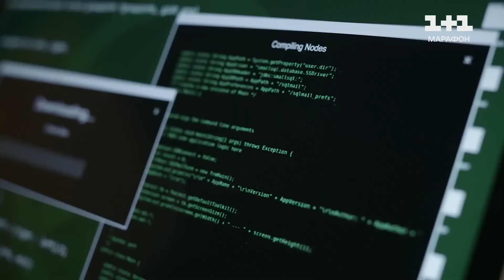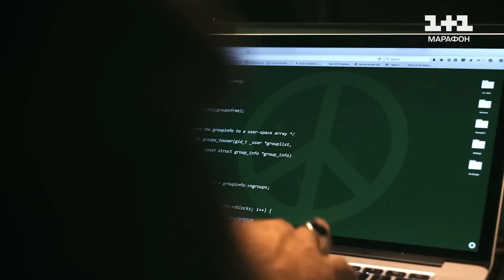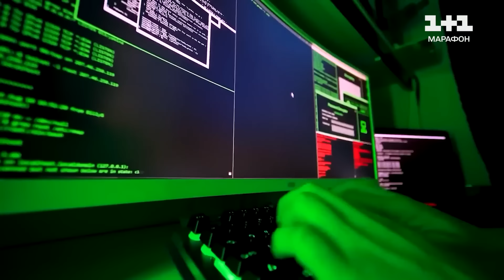⚡ Як звичайний електронний лист може знищити всі дані і масштабно заразити всю систему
Головна ціль пропаганди - уразити наш мозок, а саме світогляд, ставлення до подій і думки. У кіберпросторі інформація - це зброя. Тому дезінформація вбиває так само, як і кулі.
Сьогодні кібершпіонаж дуже розповсюджений. Ворог проникає у системи і збирає максимум даних.
Росіяни проникають у систему і заражають її вірусами. Далі ці уражені документи розсилаються іншим, тому інфікування стає масштабним.
Експерти розповіли у випуску «Кібербезпеки» дали поради як не потрапити на гачок кіберзлочинців.
Цей матеріал підготовлено в рамках "Всеохопної інформаційно-просвітницької кампанії з протидії дезінформації", що впроваджується 1+1 Media та Smart Angel ( / @smartangel-ukraine  ) у співпраці з експертними організаціями за фінансової підтримки Європейського Союзу. Його зміст є виключною відповідальністю редакції програми і не обов'язково відображає позицію ЄС.